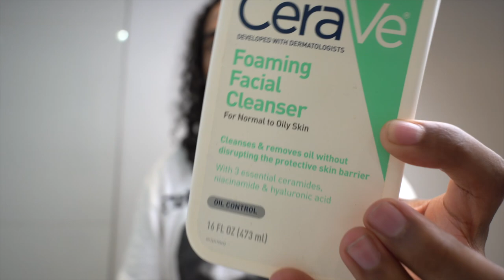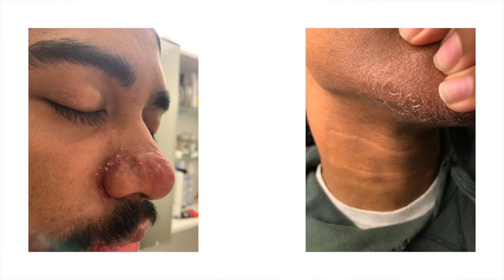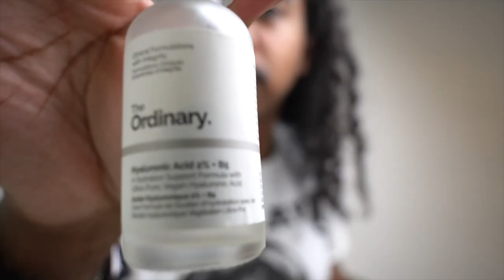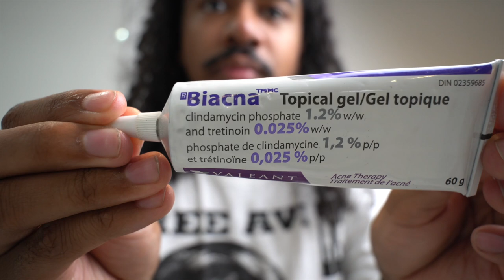Kyron Warrick's skin care routine + GRWM | Black men's skincare routine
Youth To The People Superberry Hydrate + Glow Dream Oil

First Aid Beauty Facial Radiance Niacinamide Dark Spot Serum

Supergoop! Unseen Sunscreen SPF 40